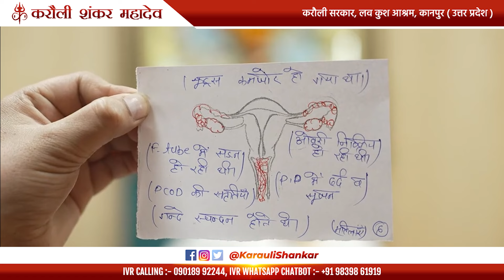डॉक्टर की एक गलती की वजह से "कैसे हो रही है लोगों की जिंदगी बर्बाद"